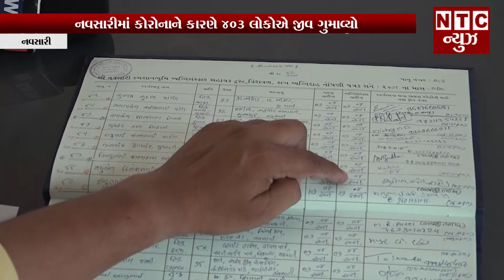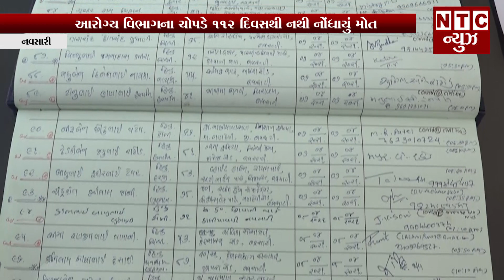નવસારીમાં કોરોનાને કારણે 403 લોકોએ જીવ ગુમાવ્યો,આરોગ્ય વિભાગના ચોપડે 112 દિવસથી નથી નોંધાયું મોત